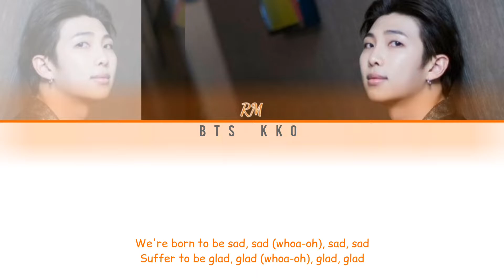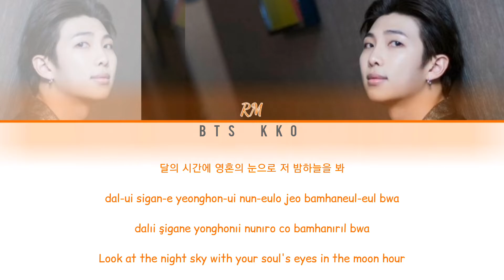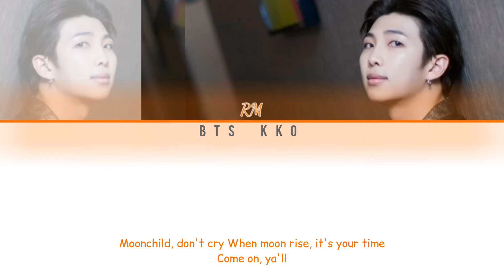BTS RM (방탄소년단 RM) 'Moonchild' Lyrics [Han/Rom/Eng/Kolay okunuş]